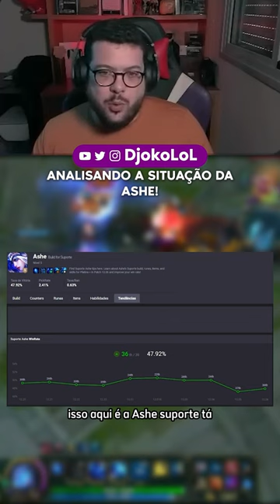ANALISANDO A SITUAÇÃO DA ASHE! 🧐🤔